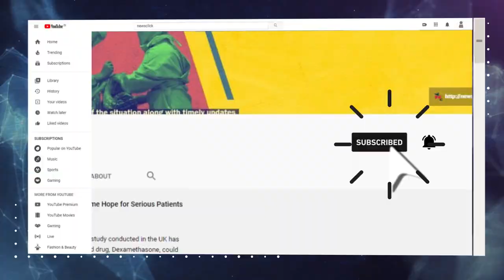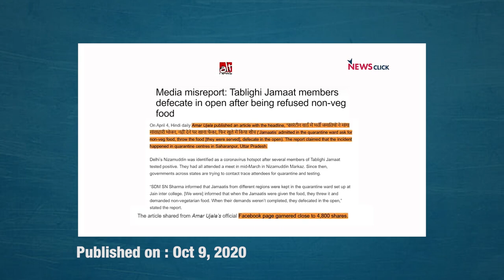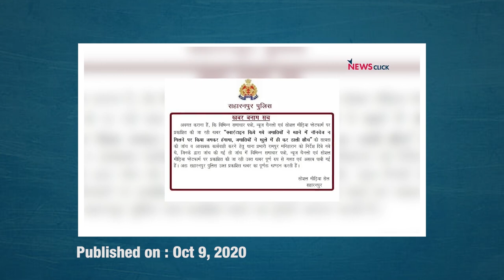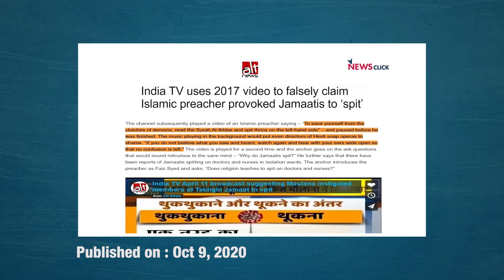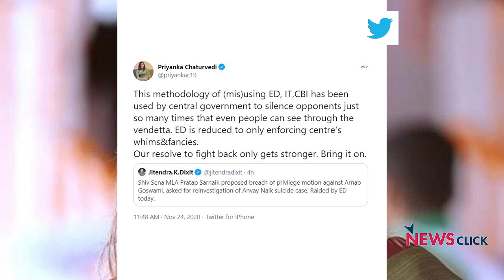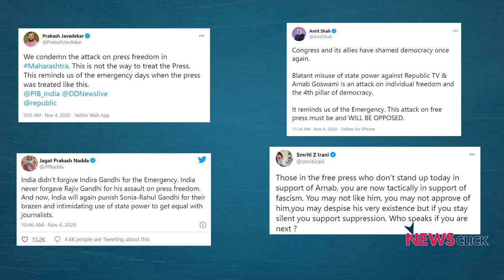शिवसेना विधायक पर ED की रेड! BJP Vs शिवसेना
महाराष्ट्र के ठाणे से शिवसेना विधायक प्रताप सरनाईक के घर और दफ्तर समेत 10 ठिकानों पर मनी लौंडरिंग मामले में आज प्रवर्तन निदेशालय ने रेड की। अर्नब गोस्वामी के विरोध में विधानसभा में विशेष अधिकार हनन प्रस्ताव के पीछे प्रताप सरनाईक ही थे। 'बोल कि लब आज़ाद हैं तेरे' के इस एपिसोड में वरिष्ठ पत्रकार अभिसार शर्मा सवाल उठा रहे हैं कि बीजेपी सरकार एक तरफ़ तो उनके पक्ष में बोलने वाले पत्रकारों को बचाने में लगी हुई है और दूसरी तरफ अपने विरोधियों व इन पत्रकार के ख़िलाफ़ बोलने वालों पर विभिन्न एजेंसियों का इस्तेमाल कर चुप कराने की कोशिश में है।